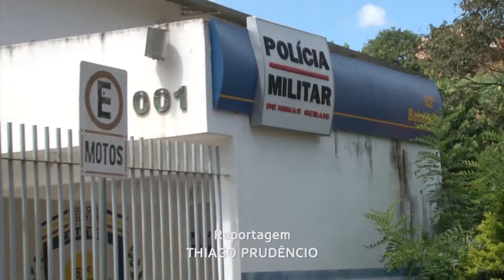Jovem é encontrado morto na portelinha em Caratinga